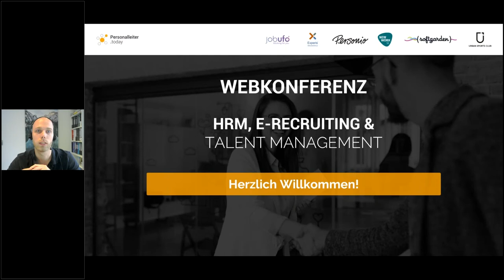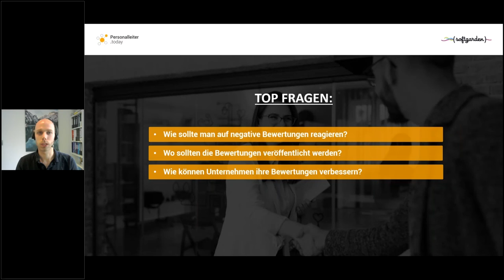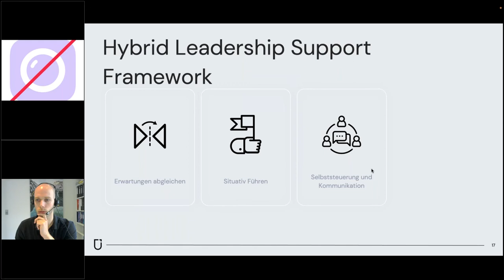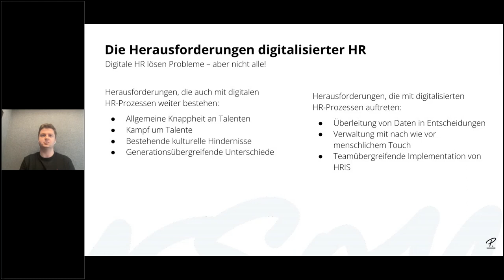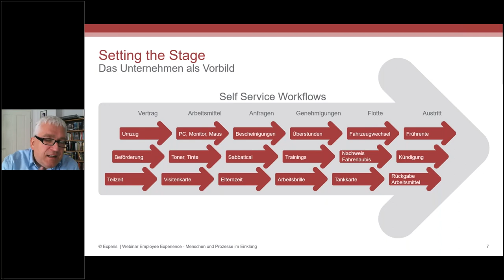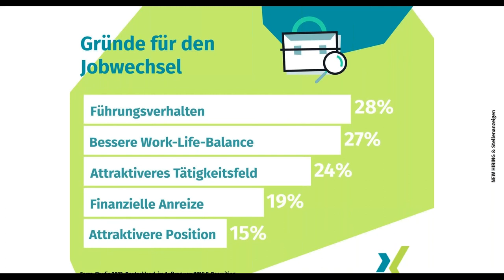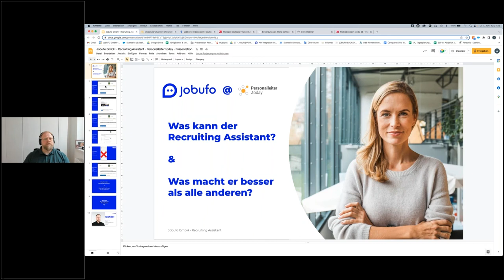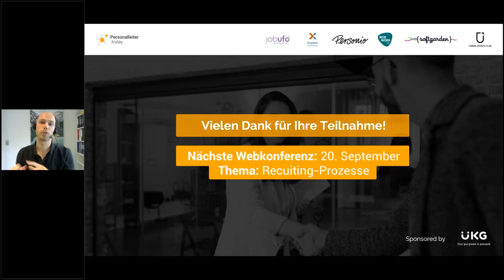Personalleiter Webkonferenz - 07.06.2022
Die Webkonferenz zum Themea HRM-eRecruiting und Talentmanagement, präsentiert vom personalleiter.today Branchenportal.

0:00 Anmoderation Marius Kuhlmann

7:15 Benjamin Mersztein - softgarden | Sind Arbeitgeberbewertungen die
neue Superkraft für mehr Conversions?

31:10 Dr. Stefan Manns - Urban Sports Club | Was Teams in Hybriden
Arbeitskontexten jetzt brauchen!

1:11:00 Stephan Link - Personio | Die Herausforderungen der
HR Digitalisierung

1:47:15 Daniel Frühwirth - Experis | Menschen und Prozesse
im Einklang.

2:21:34 Lotta von Kutzleben - New Word SE | Die Herausforderungen der
HR Digitalisierung

3:03:10 Alexander Eitner - Jobufo | Innovativerer Bewerbungsprozess
erhöht Conversion der Kandidaten